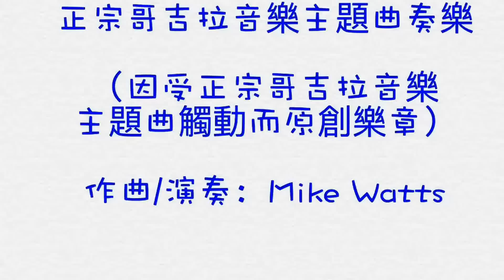正宗哥吉拉音樂主題曲奏樂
正宗哥吉拉是電影哥吉拉 最後戰役的續集，角色有長谷川博己、石原聰美、竹野內豐、
正宗哥吉拉電影于2016年上映，因受正宗哥吉拉音樂主題曲觸動，Mike于私人飛機上自創了此正宗哥吉拉音樂主題曲奏樂。上述電影在台灣叫正宗哥吉拉，英文Godzilla Resurgence/Shin Godzilla，在香港叫真·哥斯拉，在中國內地叫正宗哥吉拉。正宗哥吉拉預告片早前已推出，觀眾對該真·哥斯拉預告片質量非常滿意。ost
正宗哥吉拉歌曲預計將贏得觀眾普遍的讚譽。其中，正宗哥吉拉主題曲、片尾曲、片頭曲、插曲、配樂等電影原聲帶音樂預計將十分動聽，電影歌單和歌詞的準備估計也下足了功夫，獲得影評點評家的讚譽。該電影製作的幕後花絮與劇透預期也將不日推出。正宗哥吉拉預告片已經推出，影評點評家給予了較高評分。ost
1、電視節目有：大結局、衝上雲霄2、城寨英雄、超能老豆、一屋老友記、完美叛侶、純熟意外、火線下的江湖大佬、律政強人、巨輪II2、嫉妒的化身、
2、以下节目也很好看：ost、終極一班、宋仲基宋慧喬的太陽的後裔、後菜鳥的燦爛時代、惡棍英雄：死侍、神鬼認證5、X戰警：天啟、單身啪啪啪、動物方城市、聞鬼師、出神入化2、厲陰宅2、移動迷宮3:死亡解藥、下女的誘惑、寒戰2（郭富城梁家輝周潤發）、寵物當家(pet pet 當家)、海底總動員2:多莉回來了、國定殺戮日3:大選之年、自殺突擊隊、中央情爆員(巨石強森)、冰原歷險記5：笑星撞地球（冰河世紀:隕石撞地球）、萌學園：尋找磐古、傷物語: 鉄血篇、鬼撕眠、舞力重擊、鬼關燈、神隱任務：永不回頭、香港五級片皮鴨、日本三級片皮雞、韓國四級片皮鮑魚、日本做愛美的人、台灣天性愛美、極速秒殺2、代號：鐵鉻行動、顛父人生、怪獸卡車、賓漢、封神傳奇（李連傑範冰冰黃曉明楊穎古天樂梁家輝）、寶貝當家（王詩齡吳鎮宇楊千嬅）、驚心破、點五步、哆啦A夢：新大雄的日本誕生、我的哈比情人、正宗哥吉拉、雷神索爾3：諸神的黃昏、谷阿莫、超粒方、比海還深、變態超人2、星空奇遇記:超域時空、屍殺列車、捉鬼敢死隊、海底奇兵2、寒戰2、國定殺戮日:大選狂屠、真:哥斯拉、億萬喵星人、驚心破、自殺特攻: 超能暴隊 超能爆隊、危城、樓下的房客、奪命狂鯊、冰河世紀:隕石撞地球、賞金獵人、魔天豪廷、叛諜追擊5:身份重啓、偷天換愛、屍速列車、Trailer 危城（袁泉古天樂劉青雲彭于晏吳京）、賓漢、oni chichi、onichichi、名偵探柯南：純黑的惡夢、大顯神威、航海王電影: Gold、醉後之旅、火線掏寶、咖啡愛情、霓虹惡魔、進擊的摔角男孩、暴亂夜、我的老爸喵星人、蘇珊夫人尋夫計、魔詭、報告班長7、藥命真相、比海還深、性愛巴弒、切勿關燈、沙地阿拉發、猴擒兄弟幫、捉妖敢死隊、屍殺列車、160902、